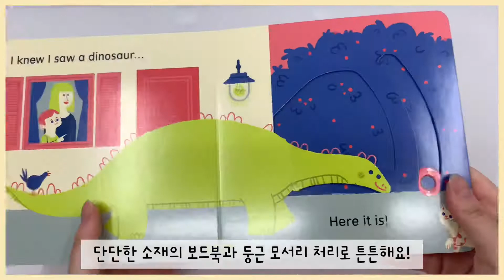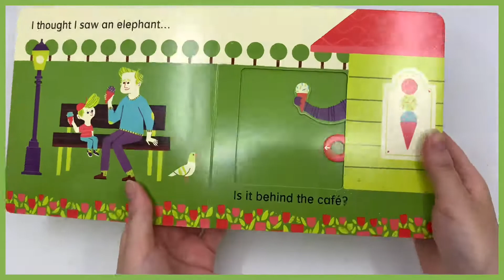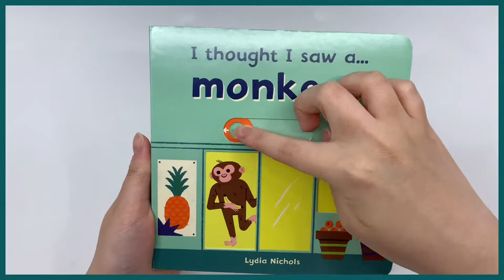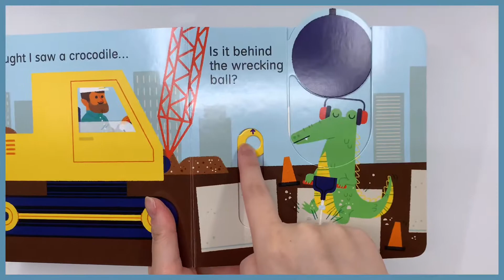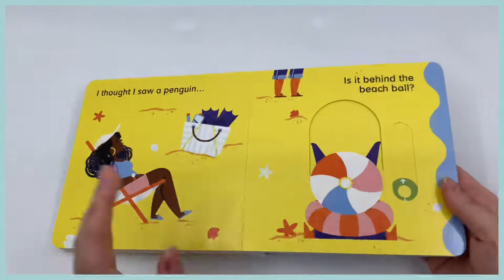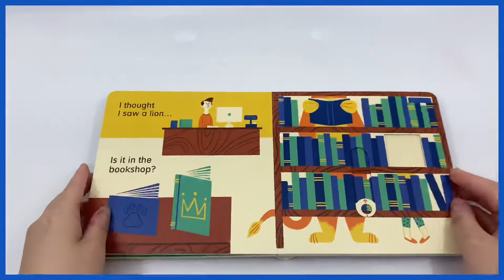[미리보기] I thought I saw a 시리즈 7권 세트 (영어원서/보드북/조작북)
안녕하세요 부키TV 구독자 여러분❣️
I thought I saw a 시리즈 7권 세트를
영상으로 한번 찍어보았습니다😊
영상으로 보고 구매하시면 더 유용할 것 같아요!

I thought I saw a... dinosaur! 0:05
I thought I saw a... panda! 0:50
I thought I saw a... elephant! 1:35
I thought I saw a... monkey! 2:21
I thought I saw a... crocodile! 3:09
I thought I saw a... penguin! 3:55
I thought I saw a... lion! 4:40